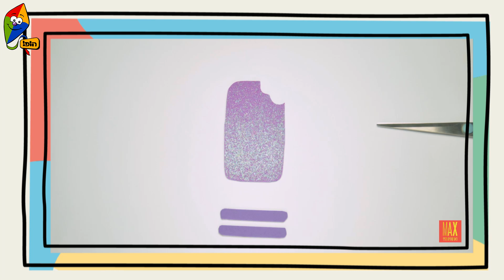מה עושים היום ? קישוט לעיפרון - ערוץ הופ! - לגדול בידיים טובות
צפו בסרטון ולמדו איך ליצור קישוטים נהדרים שיהפכו את העיפרון לחגיגי ומופלא!

הופק על ידי: simplesteps.co

❤ אוהבים את מה עושים היום? ❤

בואו ליהנות מעוד המון פרקים, משחקים ופעילויות של מה עושים היום עכשיו במתחם של מה עושים היום באתר הופ!

אהבתם את הסרטון הזה? אנחנו מזמינים אתכם לבקר אותנו גם במקומות הבאים:
יש לנו גם אפליקציה (שם תמצאו סדרות, שירים ומשחקים) :
אתם מוזמנים ליהנות משאר ערוצי היוטיוב שלנו:
קטגוריות: הופ!
קטגוריות: הופ!